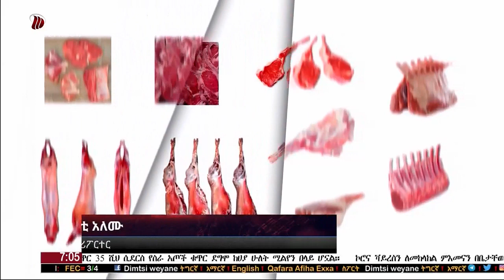DW ዜና ሰዓት 7፡00 ድምፂ ወያነ( 09 ሚያዝያ/2012 ዓ.ም)